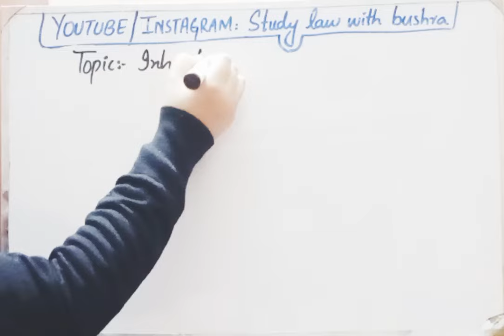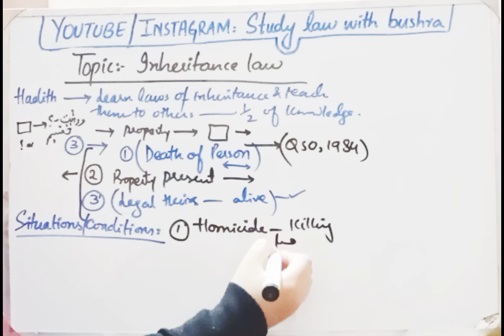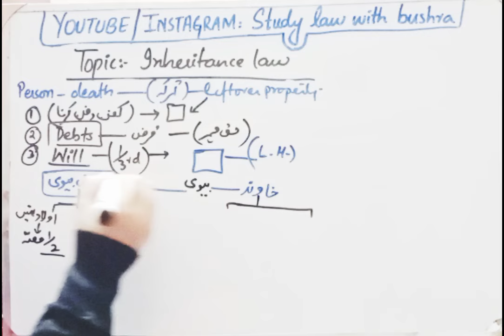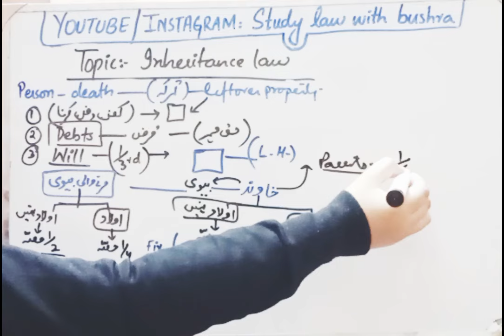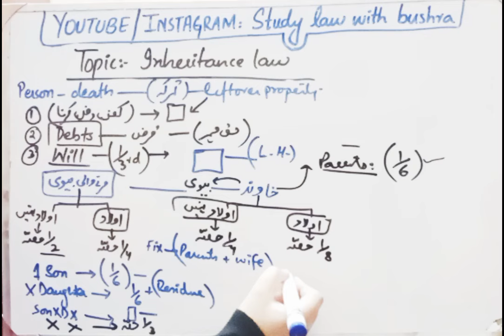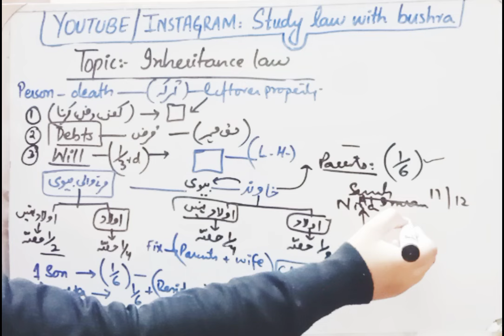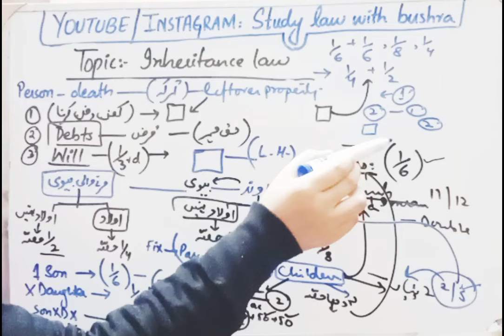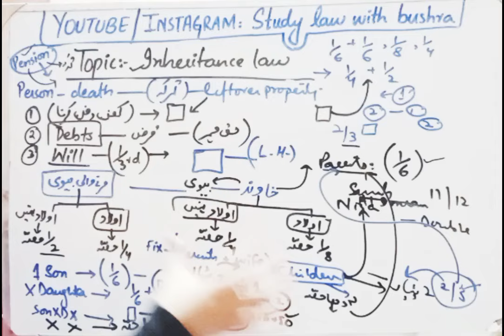Islamic Law of Inheritance I How Shares are Divided between Legal Heirs I General Principles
SO IN THIS VIDEO I HAVE DISCUSSED IN DETAIL ABOUT THE DISTRIBUTION OF SHARES UNDER LAW OF INHERITANCE.

division of shares
Rules of inheritance
inheritance shares
general principles of Islamic law of Inheritance
How inheritance is divided islamically
stages of civil suit
civil suit stages
how civil case is filed
civil trial procedure
civil suit process
civil trial
civil case karny ka tareeqa
civil suit kesy kren
how to file a civil suit
order 37 cpc
summary suit
cheque dishonored
promissory notes
bill of exchange
hundis
summary procedure
summary procedure under order 37 cpc
inheritance
law of inheritance
muslim law of inheritance
warasat
qanoone warasat
warasat ka qanoon
muslim family law ordinance 1961
sec 4 of muslim family law ordinance 1961

WATCH THIS VIDEO ATTENTIVELY TO GET ALL THE INFORMATION ABOUT THE SHARES IN LAW OF INHERITANCE .